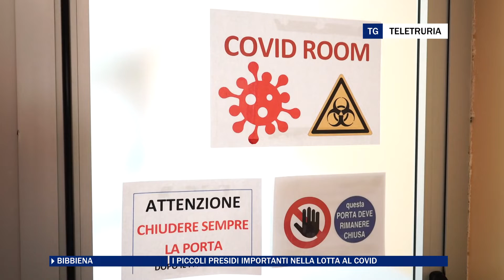I piccoli presidi importanti nella lotta al Covid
L’ospedale del Casentino  è da sempre un punto di riferimento per l’intera vallata ed anche durante la pandemia il piccolo presidio è stato fondamentale nella lotta al Covid